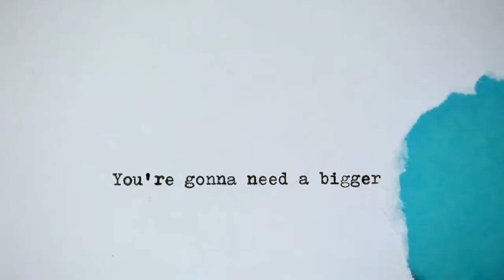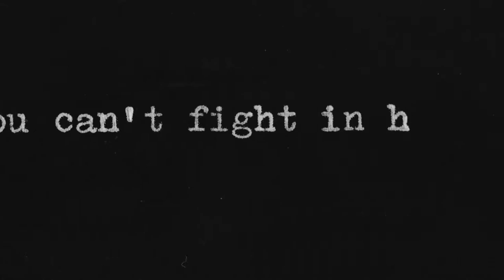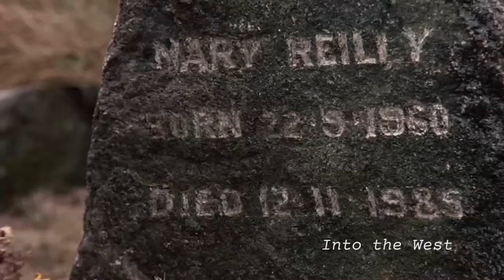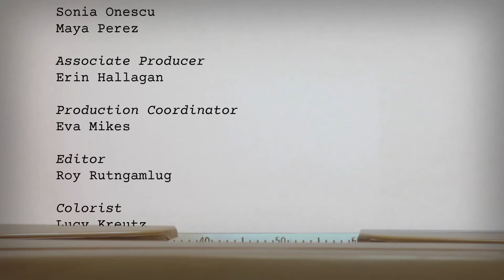On Story 711: A Conversation with Jim Sheridan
Heavily-influenced by politics and family, the screenwriter of In the Name of the Father, My Left Foot, In America, and more discusses his efforts to do justice to Irish fathers, and translate Irish situations and accents for American audiences.